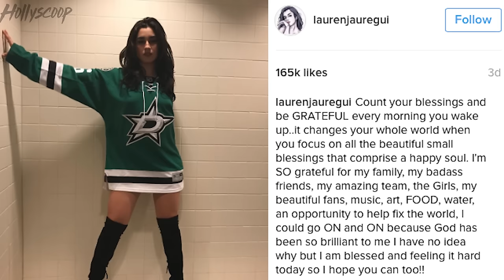Fifth Harmony Member Lauren Jauregui ARRESTED for Weed Possession at Airport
Fifth Harmony singer Lauren Jauregui was stopped at a TSA checkpoint to undergo a secondary search when staffers found a small bag of weed in her carry-on luggage. The group was set to perform in Brazil tonight, but it seems that Jauregui could miss the show.